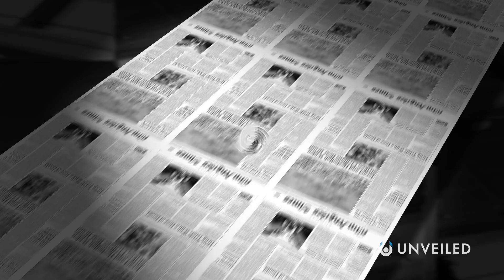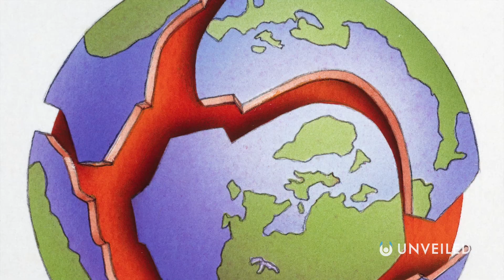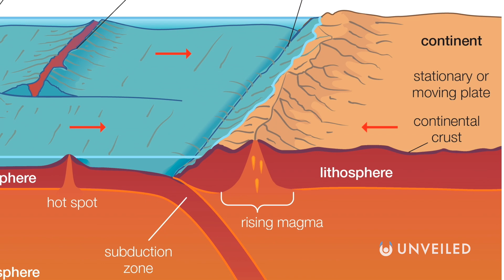What If Earthquakes Never Happened? | Unveiled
Earthquakes are one of the most destructive types of natural disaster in the world. They strike without warning, causing huge, global tragedies. They happen because of plate tectonics and how the Earth's crust moves around... But what if that process stopped? No seismic activity... No high-magnitude epicentres... No earthquakes... In this video, Unveiled finds out what would happen if earthquakes never took place...